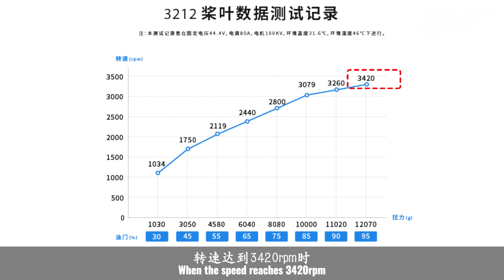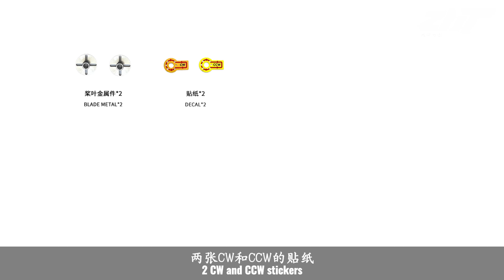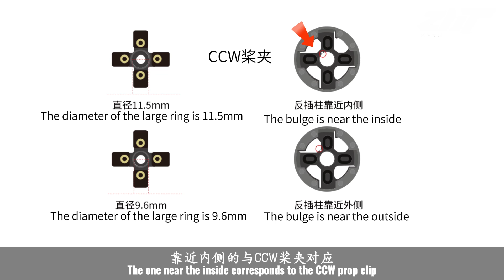Ultralight Carbon Fiber Propeller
The new generation of ultra-light carbon fiber propeller is made of 12K T700 ultra-thin carbon cloth and high-performance natural composite material compression molding, lighter weight and better strength under the same size. More sizes for choose, support customizing.